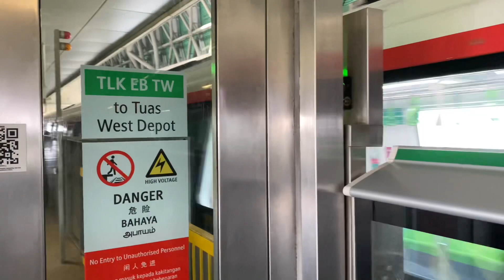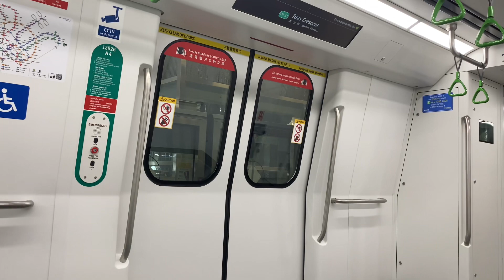[SMRT] [First Trip After Debut Day] Alstom Movia R151 [825/826] - Tuas Link » Tuas Crescent (EWL)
[SMRT] Alstom Movia R151 [825/826] - Tuas Link » Tuas Crescent (EWL)

825/826 makes its first revenue trip on Slot 348 after its debut on 4th June 2023. So far, the current active R151s are 823/824 and 825/826, and seem to be operating on Slot 337 (AM) and Slot 348 (PM).

ROLLING STOCK: Alstom Movia & CRRC Changchun R151
TRAIN CONSIST: 825/826
SLOT: 348
LINE: East-West Line
ROUTE: Tuas Link » Tuas Crescent
DESTINATION: EW1 Pasir Ris (1)

Filming Gears
iPhone 11